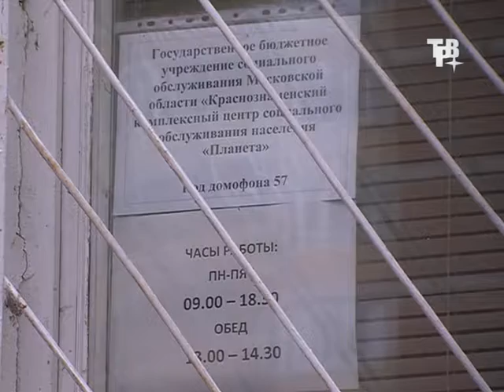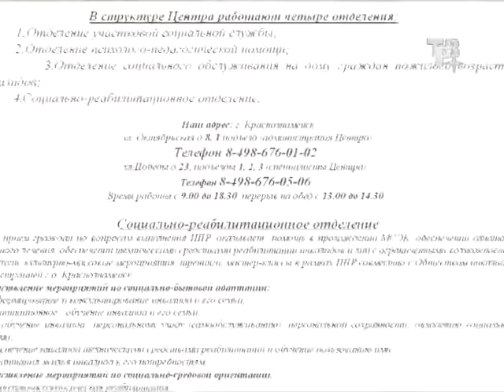sosial taksi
sosial taksi xəbəri